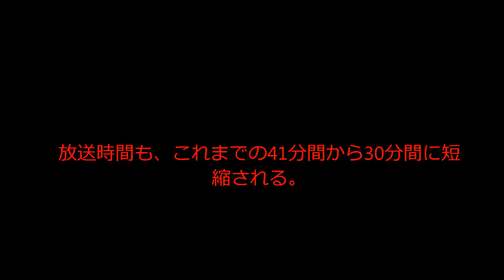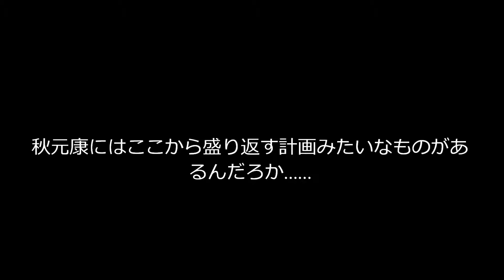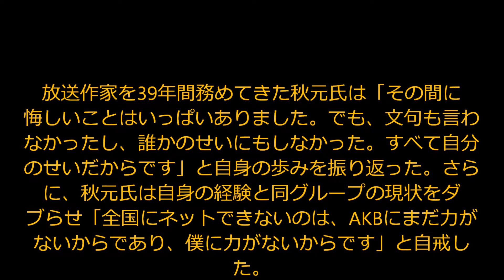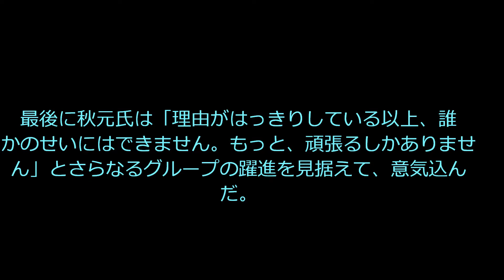秋元康 氏いまのAKB48に諦め!!まじか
もうピークを過ぎたとネットでも酷評されているAKB48でまたまた騒動がプロデューサーの秋元康が思わず！はいた